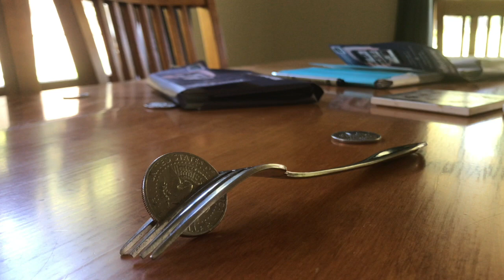COIN & FORK CHALLENGE (TrickShot)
Can i make this trickshot? Try it for your self!